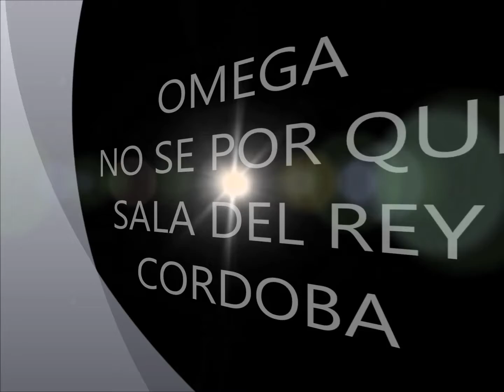OMEGA SALA DEL REY NO SE POR QUE